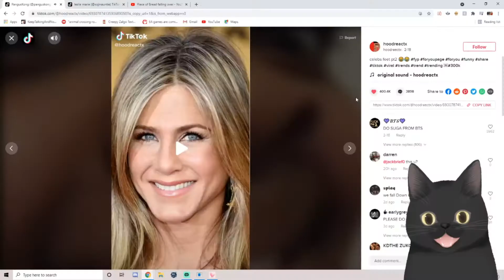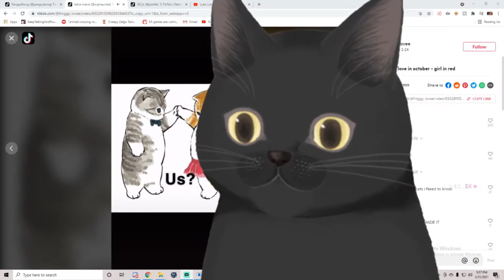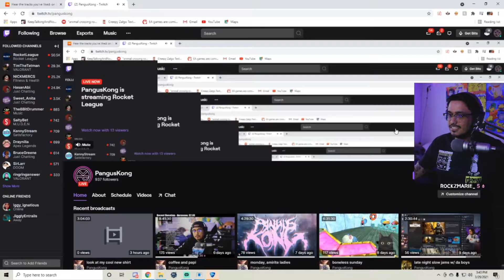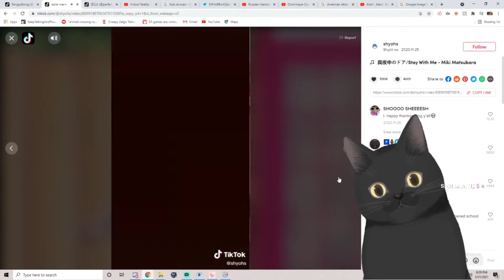Twitch Clip Compilation Vol.1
Thank you everyone for all the great clips ♥